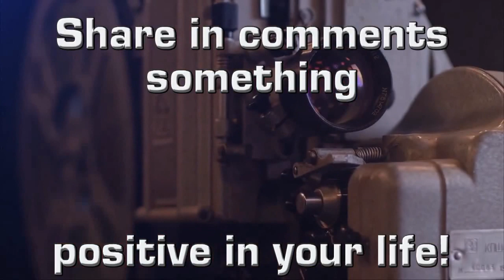Maddie Poppe IA State Fair MYM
Wildflowers, Made you Miss and Roses performed live at the Iowa State Fair